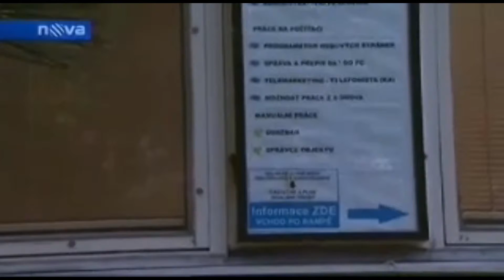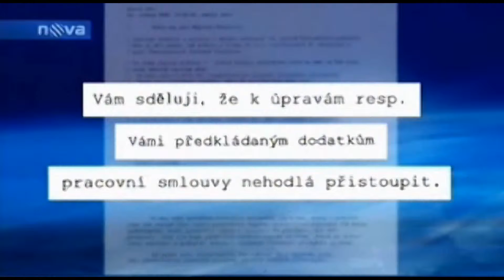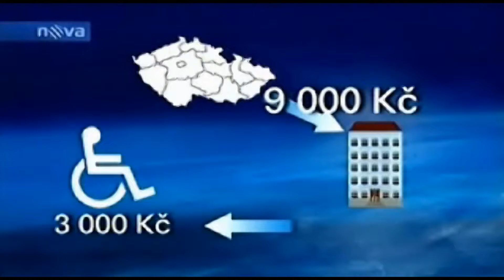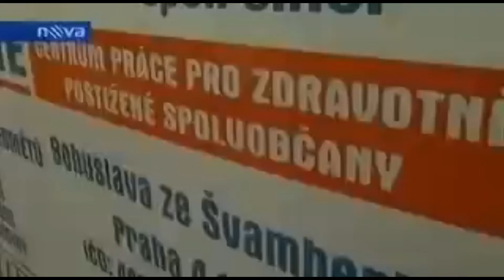Zaměstnávání zdravotně postižených a jejich zneužívání